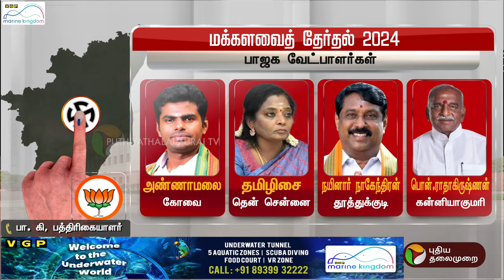BREAKING | "பாஜக வேட்பாளர் பட்டியல்" - பத்திரிகையாளர் பா. கி கருத்து | BJP | PTT